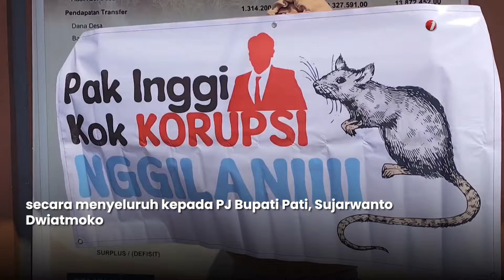Kepala Desa Winong Digeruduk Ratusan Warga, Diduga Korupsi dan Berkinerja Buruk | OneNews Update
OneNews Update, - Kepala Desa Winong Digeruduk Ratusan Warga, Diduga Korupsi dan Berkinerja Buruk | OneNews Update

Ratusan warga Desa Winong, Kecamatan Winong, Kabupaten Pati, Jawa Tengah, menggeruduk Kantor Kecamatan Winong. Dalam orasinya, mereka menuntut Kepala Desa Winong untuk mundur dari jabatannya karena diduga melakukan korupsi dan berkinerja buruk.(AR01) (REG01)

NU01
ZA01